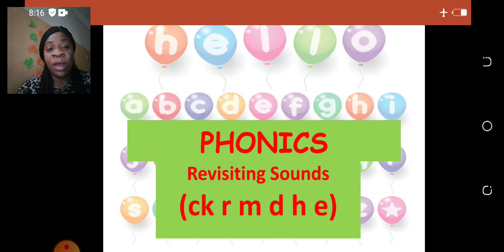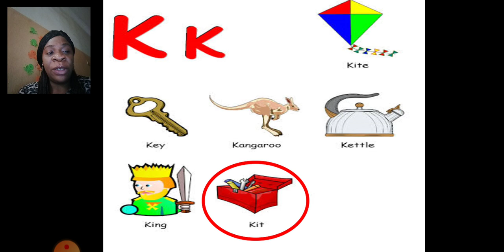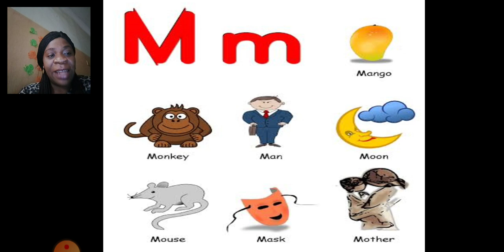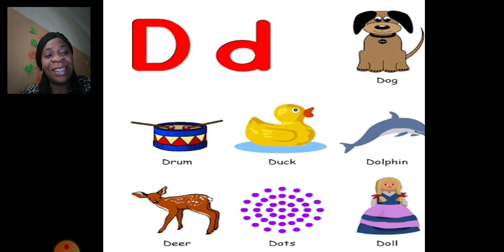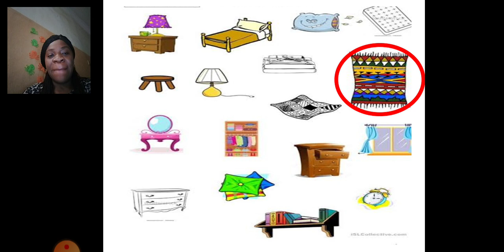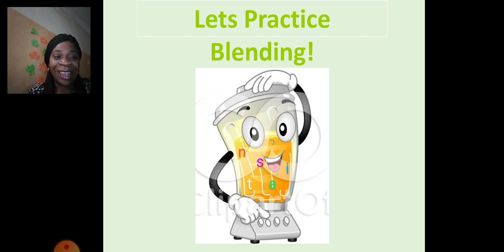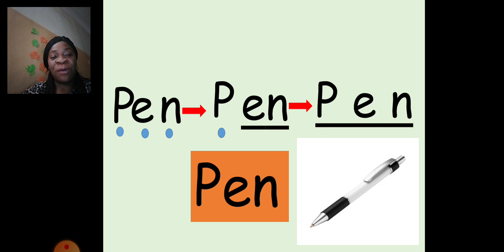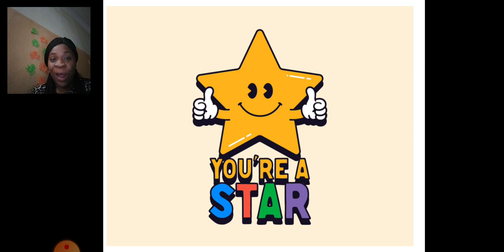Phonics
Revisiting Sounds( c k r m d h e)